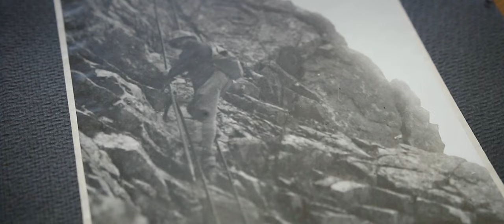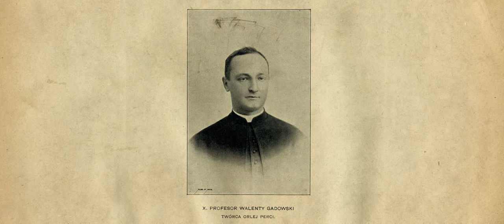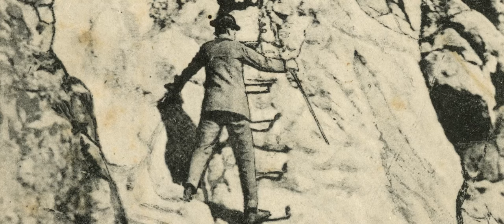Orla Perć – Bezpieczeństwo. Przygotowanie. Sprzęt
Całość Orlej Perci oznakowana jest na czerwono, w trudniejszych miejscach wyposażona jest w ciągi stałych stalowych ułatwień, takich jak łańcuchy, klamry i drabinki. Zwykle przejście Orlej Perci dzieli się na dwie lub trzy jednodniowe wycieczki, wykorzystując szlaki dojściowo-zejściowe.

Trasa przeznaczona jest dla najbardziej wprawnych i doświadczonych turystów – takie były założenia jej pomysłodawców już na początku XX wieku. W późniejszych latach coraz bardziej intensywny rozwój turystyki sprawił, że zatracono ten respekt i Orla Perć z trasy elitarnej zmieniła się w bardzo popularny szlak. Rezultatem tej zmiany jest tragiczna statystyka: od 1909 do 2014 roku na Orlej Perci (wraz ze szlakami dojściowymi i z odcinkiem Zawrat–Świnica) doszło do 122 wypadków śmiertelnych. Przyczyną wielu z nich jest niewystarczające przygotowanie (sprzętowe, kondycyjne bądź techniczne).

W ramach akcji edukacyjnej Tatrzański Park Narodowy wraz z Tatrzańskim Ochotniczym Pogotowiem Ratunkowym przygotowali folder informacyjny o tym samym tytule, który ma za zadanie promowanie właściwego przygotowania – technicznego i sprzętowego – do bardzo poważnego przedsięwzięcia turystycznego, jakim jest przejście Orlej Perci.

Dwudziestostronicowy folder dostępny jest w sprzedaży w Punkcie Informacji Turystycznej TPN, w punktach wejść do Parku oraz w sklepie internetowym (sklep.tpn.pl).